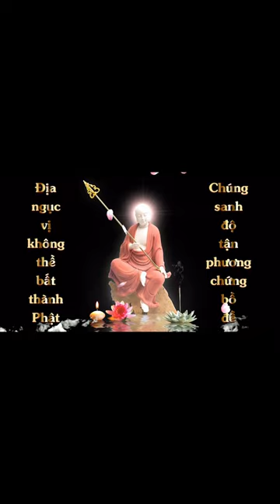Thuộc lòng Kinh Địa Tạng Phẩm 2 | Đức Pháp Tâm | Cộng Đồng Địa Tạng Bồ Tát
Điều kiện:
1. Người chưa thuộc Kinh Địa Tạng
2. Sau khi thuộc phải hành trì trọn đời
3. Là Thành viên của Cộng Đồng Địa Tạng Bồ Tát
4. Đọc trọn vẹn 1 quyển Kinh Địa Tạng Bồ Tát Bổn Nguyện
5. Nhắm mắt chắp tay, quay chính diện.
6. Chia sẽ kinh nghiệm học thuộc kinh.
7. Đồng ý cho kênh đăng video